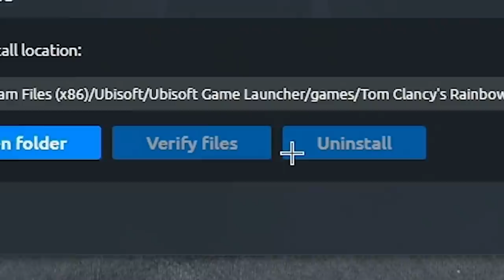On imagine le prochain OPÉRATEUR de R6 !